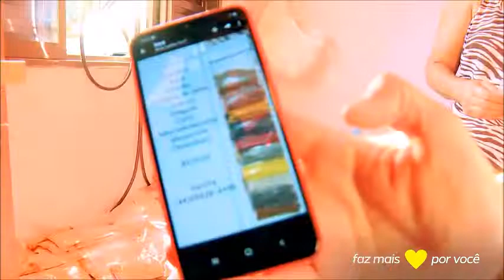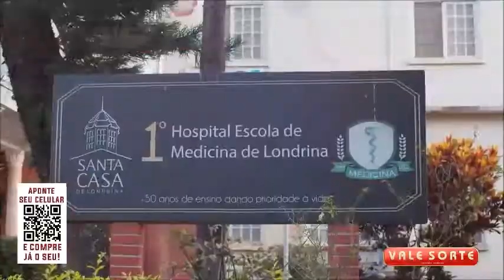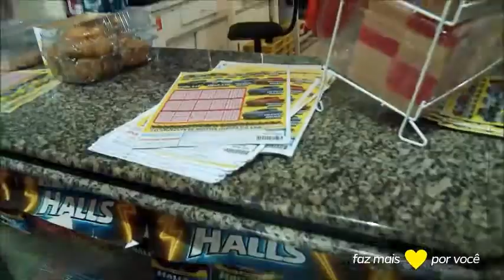Faz Mais por Você | EP 32 - 10/11